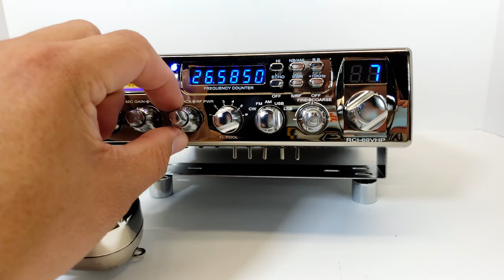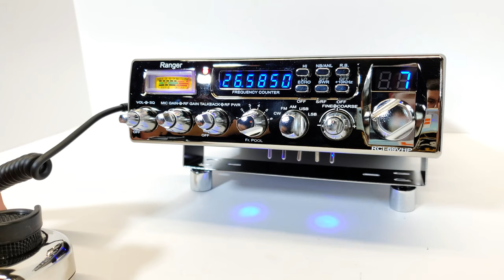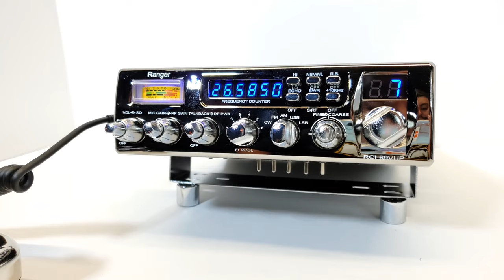Ranger RCI-69VHP | MR.X CB SHOP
Este es el Ranger RCI-69VHP que preparamos para el compa Roger Moreno y va andar hacindo ruido en el estado de Texas.
Este radio es un modelo nuevo de la marca Ranger Communications
y uno de los mas completos ya que tiene los modos CW FM AM USB LSB, un brillate frecuencimetro toda la iluminacion azul